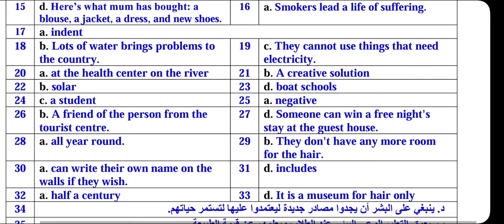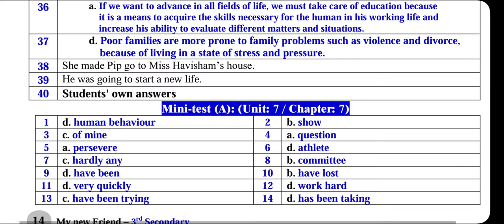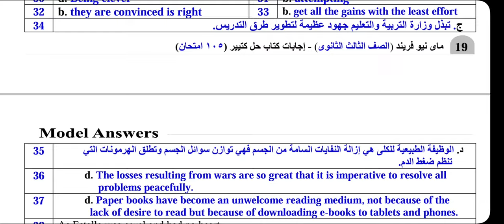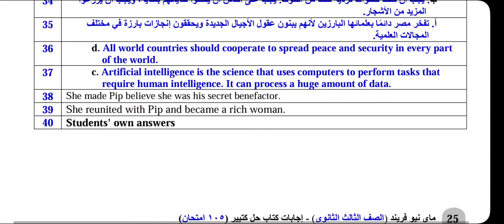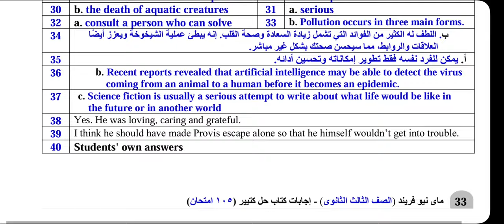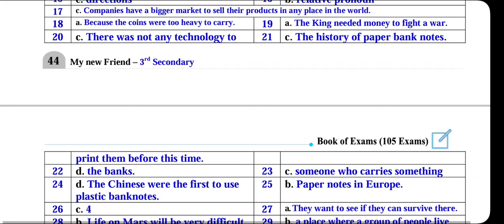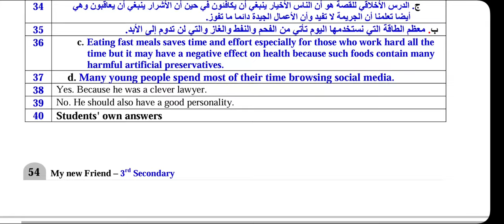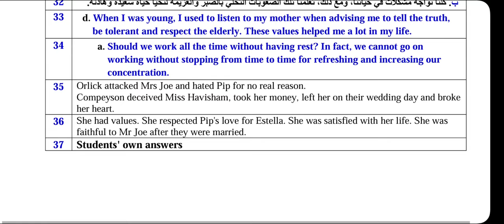اجابات كتاب ماي نيو فريند |my new friend |الامتحانات الصف الثالث الثانوي 2024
حل كتاب ماي نيو فريند الصف الثالث الثانوي مراجعة نهائية 2024'
اجابات كتاب الامتحانات الصف الثالث الثانوي ماي نيو فريند 2024'
اجابات كتاب my new friend تالته ثانوي 2024 PDF'
اجابات امتحانات my new friend تالته ثانوي 2024'
حل 150امتحان my new friend للصف الثالث الثانوي 2024
حل كتاب my new friend للصف الثالث الثانوي 2024 PDF
امتحانات my new friend 2024'

لو عجبك الفيديو متنساش اللايك والاشتراك في القناه ☺️✨